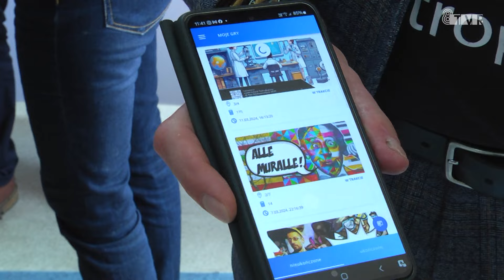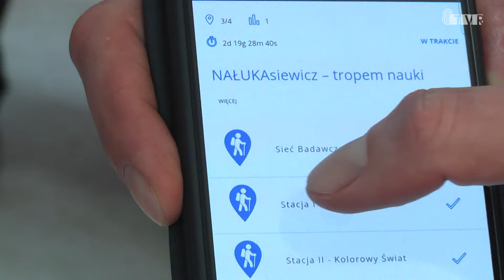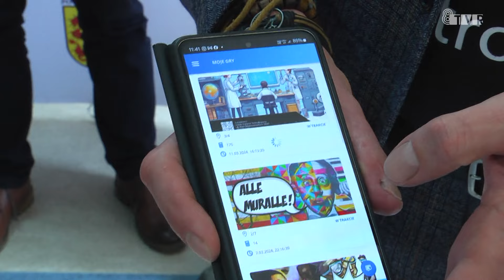Licealiści „Jagiellończyka” na tropie nauki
Uczniowie I Liceum Ogólnokształcącego w Sieradzu wezmą udział w warsztatach pod nazwą „NAŁUKAsiewicz - Łódzki Instytut Tropicieli Nauki". Akcja ma na celu promocję nowych technologii oraz zainteresowanie światem nauki wśród uczniów szkół średnich z terenu województwa łódzkiego.